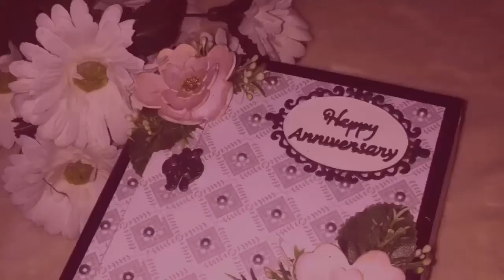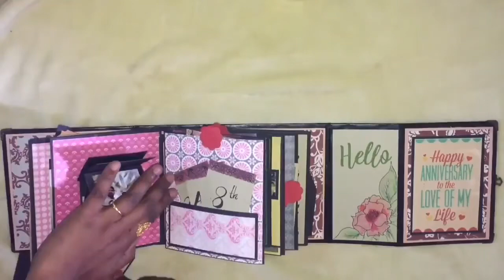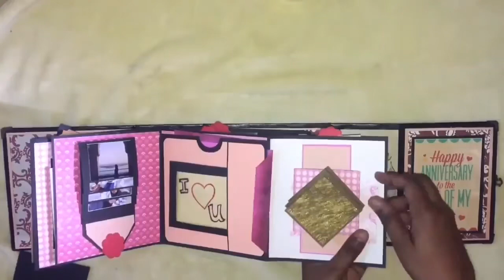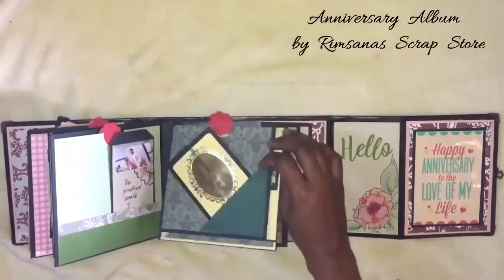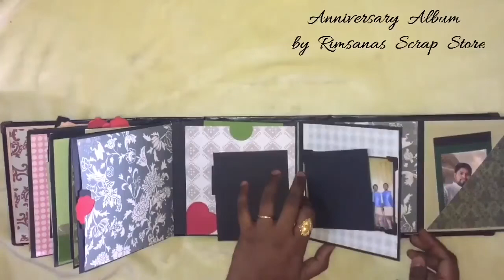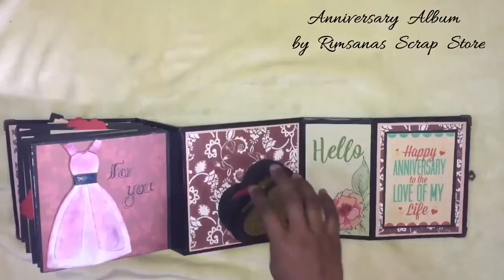My first ever scrapbook order/ made it for 2000 and sold for 5000 rs/ scrapbooking tamil/ diy